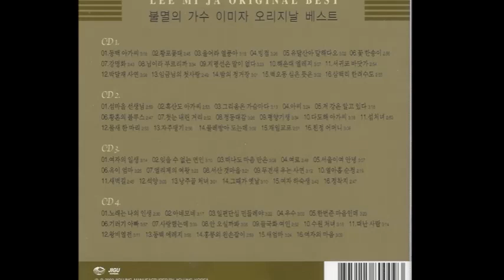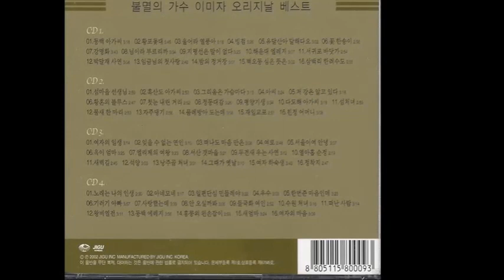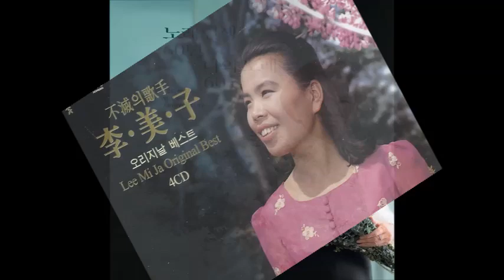不滅의 歌手 李美子 - 동백 아가씨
CD1 01

01. 동백 아가씨
02. 황포돛대
03. 울어아 열풍아
04. 빙점
05. 유달산아 말해다오
06. 꽃 한송이
07. 강명화
08. 님이라 부르리까
09. 지평선은 말이 없다
10. 해운대 엘레지
11. 서귀포 바닷가
12. 박달재 사연
13. 임금님의 첫사랑
14. 밤의 정거장
15. 벽오동 심은 뜻은
16. 삼백리 한려수도